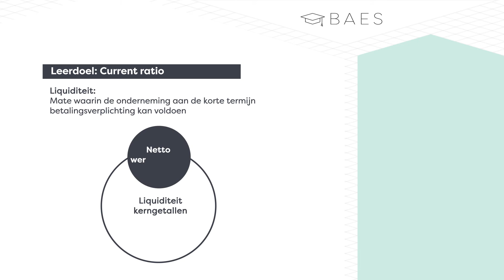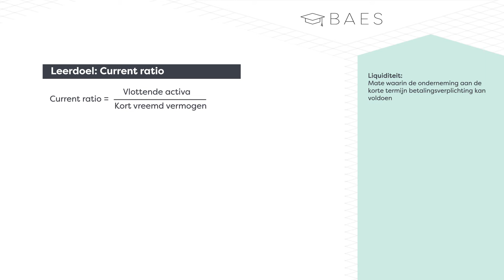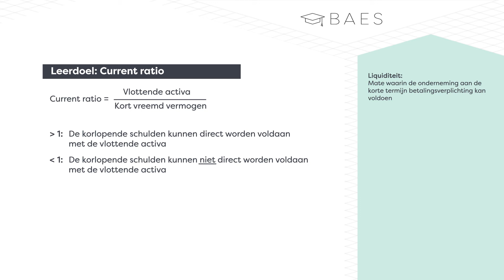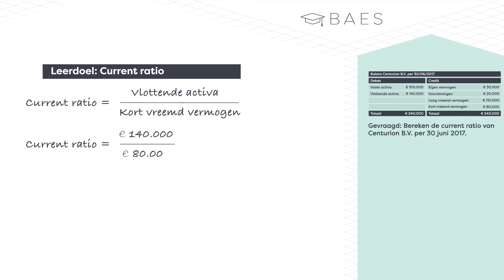BAES Education - Financiering - Current ratio - Theorie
BAES Bedrijfseconomie heeft een animatie gemaakt om het onderwerp current ratio toe te lichten aan de hand van de theorie en een voorbeeldvraag